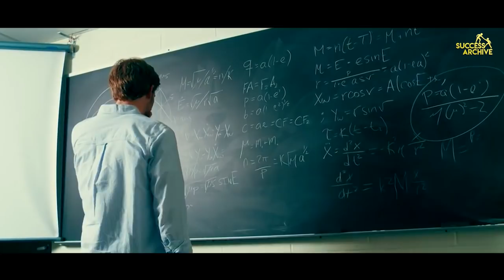HABITS TO START DOING TODAY TO BECOME SUCCESSFUL - MORNING HABITS FOR SUCCESS - Motivational Video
!!! We own a permission / comercial license for all the content used in this video.